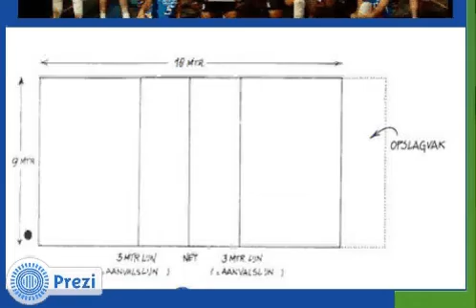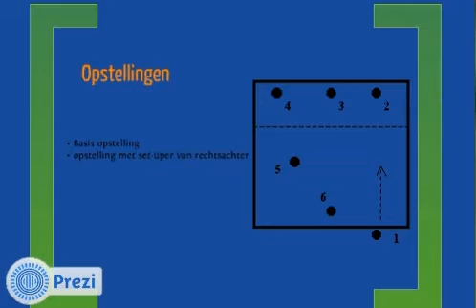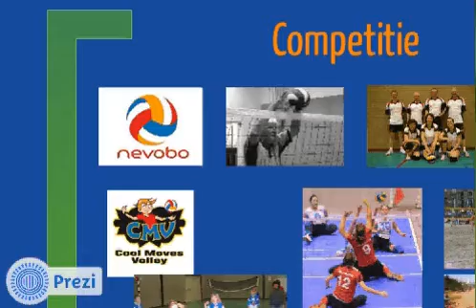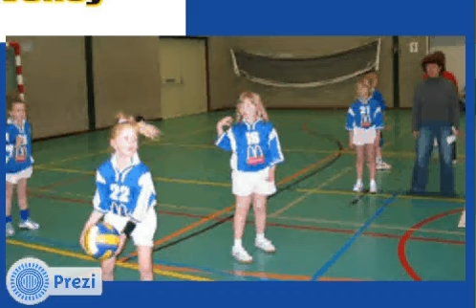Filmpje volleybal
Presentatie Britt